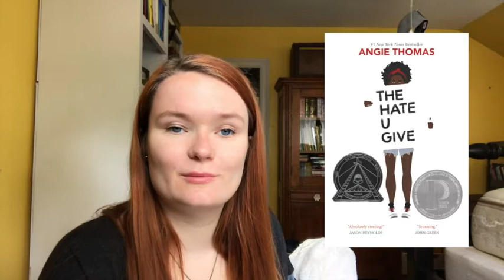february wrap up!!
Hi yall!! I'm back! I know this video is very late, but here is my February wrap up. Let me know if yall have read any of these books!!

xoxo Averie